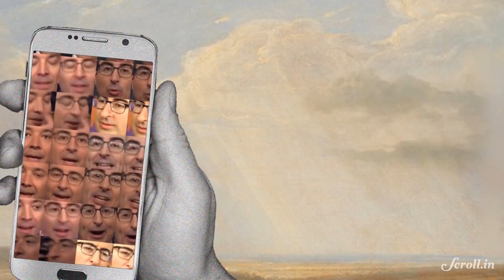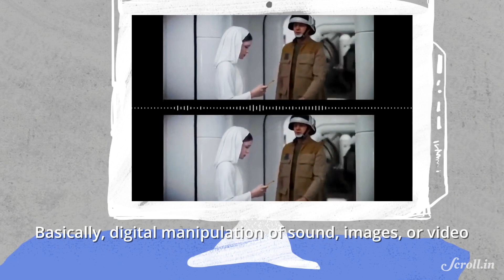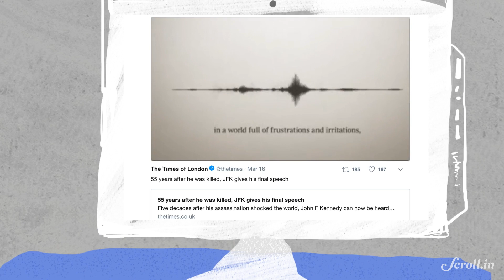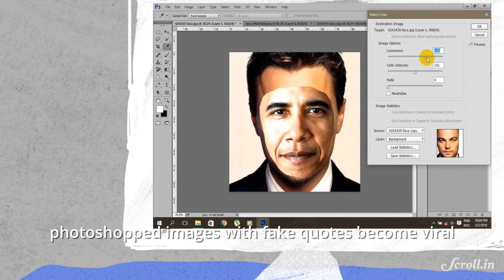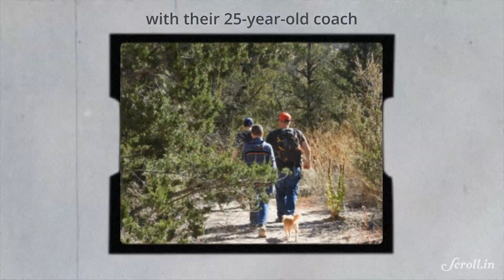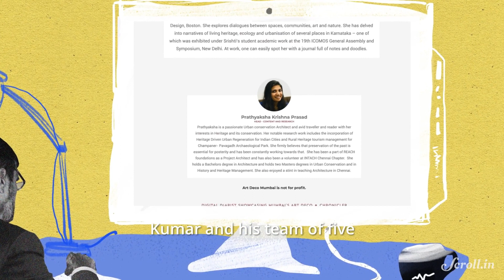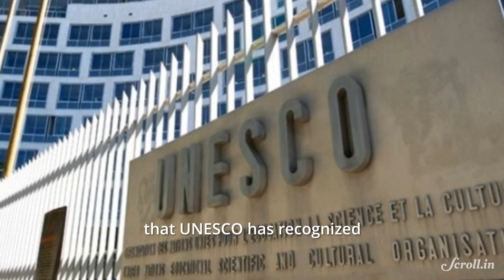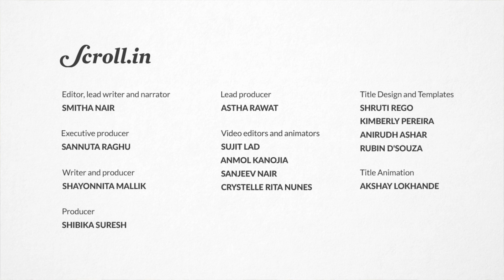Your Morning Fix: What are ‘deepfake’ videos, and why you should care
Your Morning Fix for July 3, 2018.

The Rise and Rise Of Fake Videos

REMARKABLE STORY OF HOPE
Missing Thai Teen Football Team Found

WHAT WE’RE WATCHING
Uttar Pradesh’s Fake Encounter Files

WHO’S GOT THE UNESCO HERITAGE TAG?
These Mumbai Buildings

CREDITS:
Video editors and animators: Sujit Lad, Anmol Kanojia, Sanjeev Nair, Crystelle Rita Nunes, Rumesh Sawant
Writer and Producer: Shayonnita Mallik
Lead Producer: Astha Rawat
Producer: Shibika Suresh